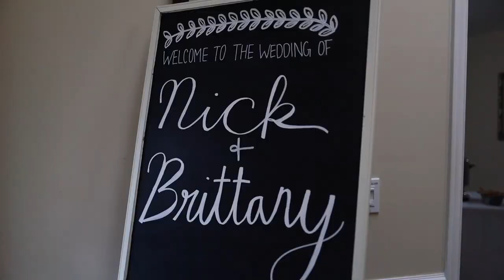Nick & Brittany Short Edit